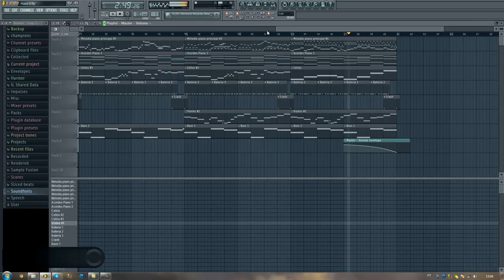[FL Studio 10] Simple piano/cello/violin beat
Just a another simple beat... Enjoy '-'